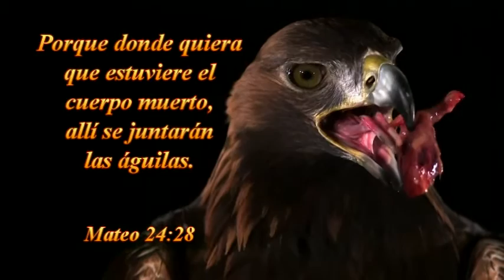2016 0805 Jorge Flores A